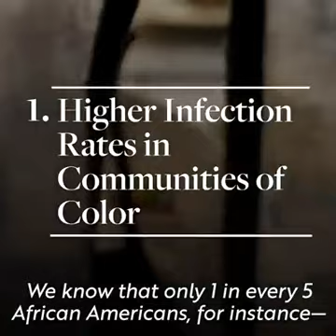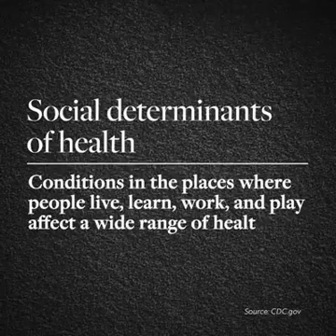GOODSTOCK for Biden 2020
COVID-19 can affect anyone, anywhere — but it doesn't impact every community equally. Watch as Dr. Ebony Jade Hilton explains how it’s impacting communities of color.